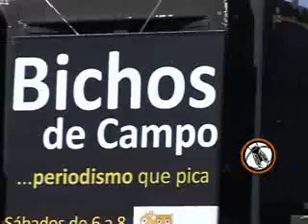Jorge Correa - NIDERA (Bichos de Campo 14/03/2014)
Matías Longoni entrevista a Jorge Correa, presidente de NIDERA, durante Expoagro 2014.